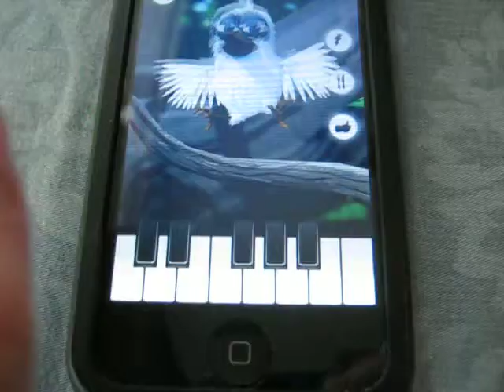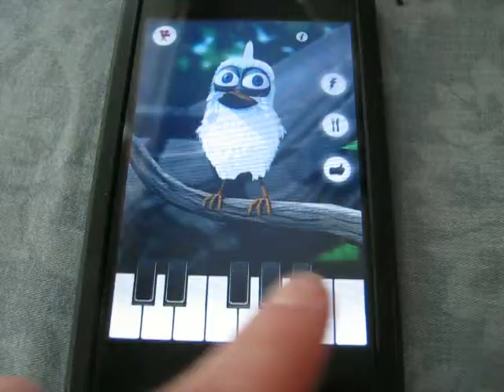The talking bird